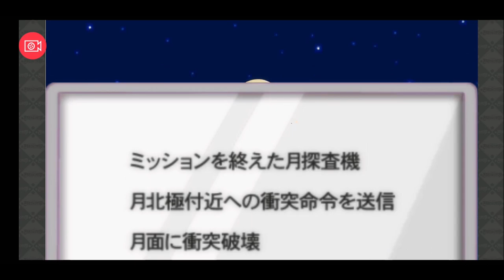【きららファンタジア 】エトワリア冒険譚 前編 続・リゼ教官の秘密特訓イベント【41】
洞窟探索中、シュガーが「あばばばば」

【42】エトワリア冒険譚 前編 リゼ教官の秘密特訓イベント 収集クエスト：